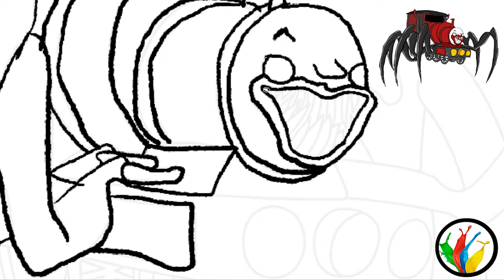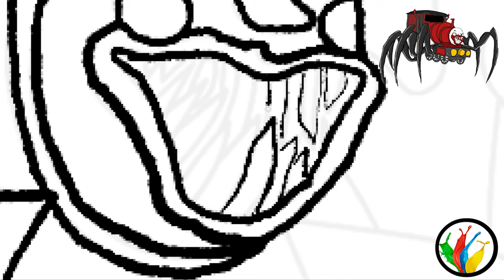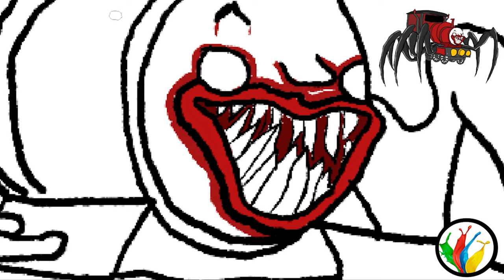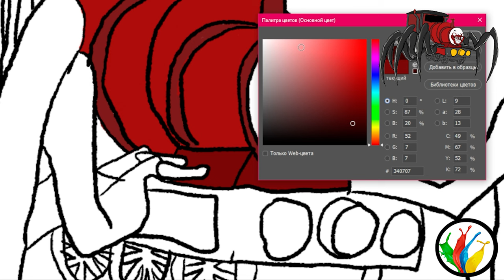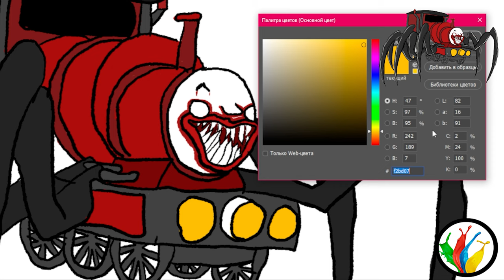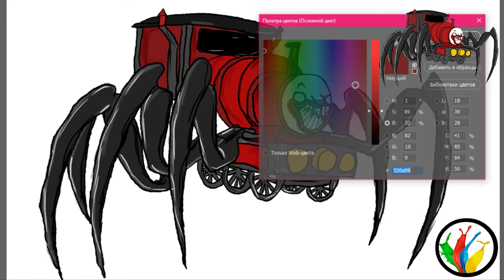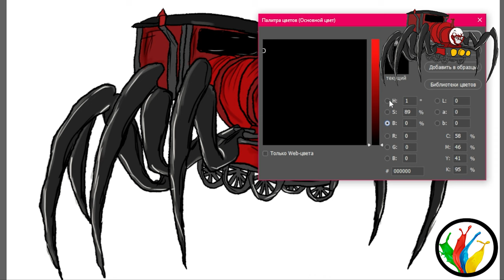How To Draw CHOO CHOO CHARLES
I show you how to draw  CHOO CHOO CHARLES  gradually on a drawing tablet.